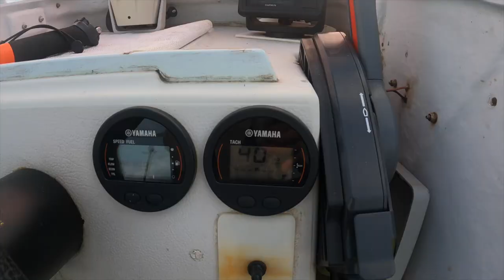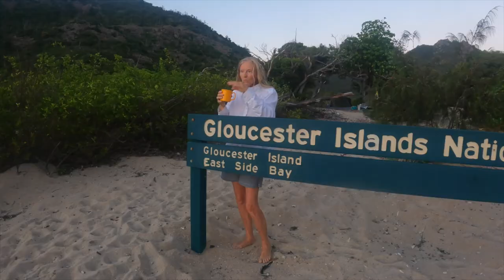Diving and camping on five Great Barrier Reef islands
When our daughter Xenica visited last December we had a great weather window to go out exploring and diving on our local Great Barrier Reef islands. Come along on three days of camping, diving, kayaking and hiking on five islands all within a few miles of our home!